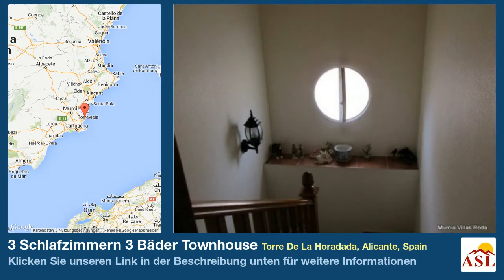3 Schlafzimmern 3 Bäder Townhouse zu verkaufen in Torre De La Horadada, Alicante, Spain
Weitere Infos auf Townhouse zu verkaufen in Torre De La Horadada, Alicante, Spain mit 3 Schlafzimmern, 3 Badezimmern